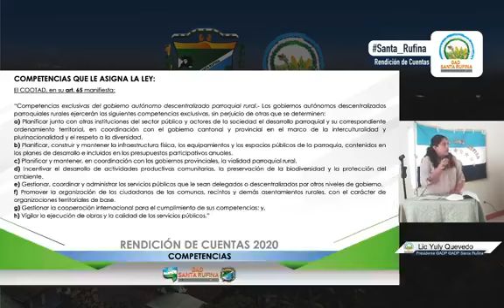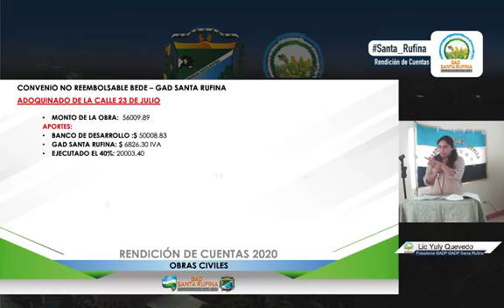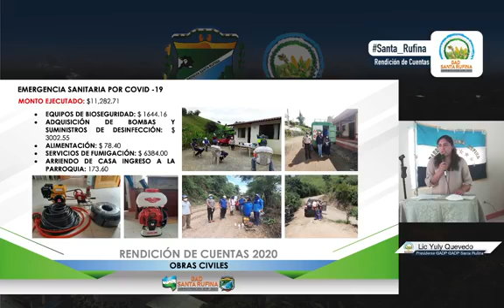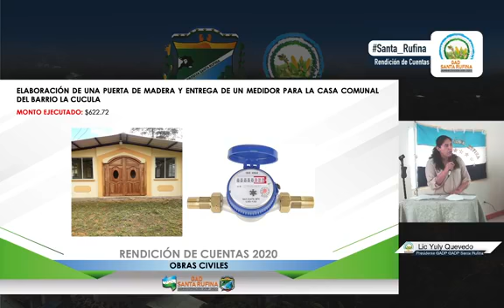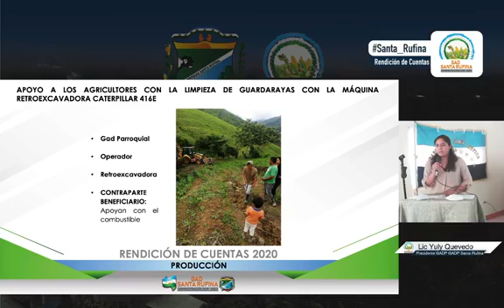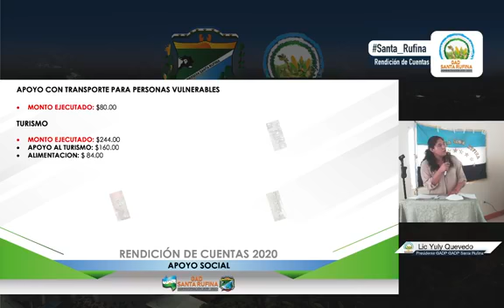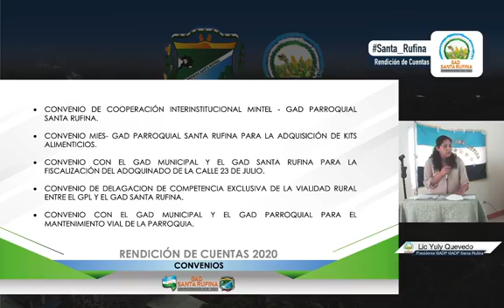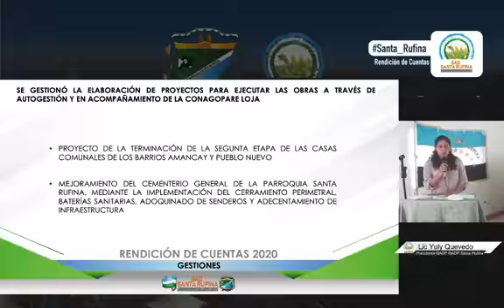RENDICIÓN DE CUENTAS 2020 - PARROQUIA SANTA RUFINA